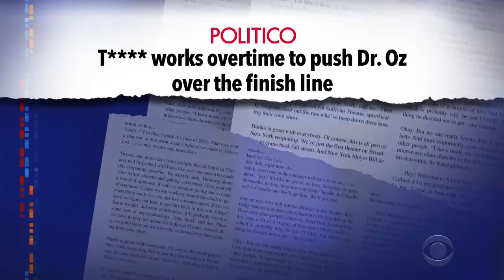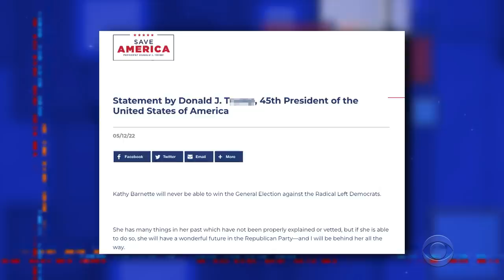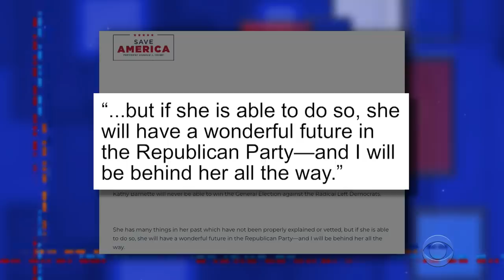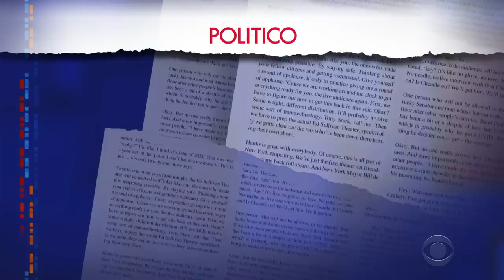PA's Republican Primary Is A MAGA Battle Royale | Putin Unfazed By Sweden & Finland NATO Bids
Polls were still open in Pennsylvania when Stephen taped this show, so we'll have to wait to find out which brand of crazy GOP primary voters prefer. Over in Russia, Vladimir Putin tried his best to shrug off news that two neighboring countries may soon join NATO.